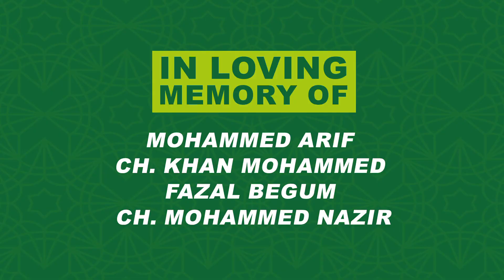Masjid Build by “Arif Family & Friends” – Unite 4 Humanity – 100% Donation Policy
Virtues of Building a Masjid

“The Mosques of Allah shall be maintained only by those who believe in Allah and the Last Day. They perform Salah (prayer) and give Zakat (charity) and fear none but Allah. It is they who are expected to be on true guidance.” [at-Tawbah 9:18]

Alhamdulillah, this Masjid was built by Arif Family & Friends in loving memory of their loved ones.

Build a Masjid like this one as a Sadaqah Jariyah for your loved ones